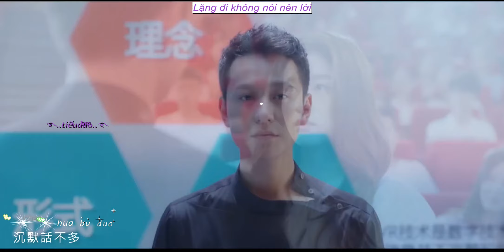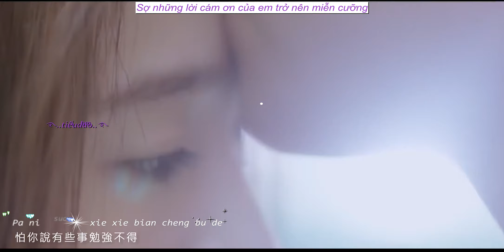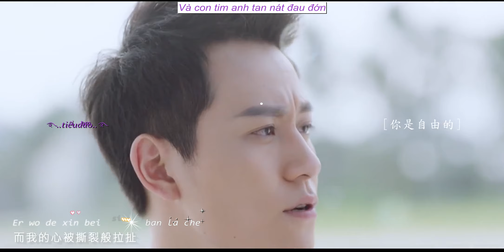Anh nhớ anh đã từng yêu 我记得我爱过 (bong bóng mùa hè ost)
bài hát:anh nhớ anh đã từng yêu
ca sĩ:hà nhuận đông
ost bong bóng mùa hè
diễn viên:tần tuấn kiệt,trương tuyết nghênh
Cô tiểu thư Hạ Mạt từ nhỏ đã rất có cảm tình với chàng “hotboy” gia thế giàu có Âu Thần. Đến năm cô 15 tuổi thì cha mẹ cô đưa về nhà cho cô thêm “một cậu em trai” tính tình lầm lì ít nói, tên Lạc Hi. Sau rất nhiều những nghi kị cùng đề phòng, chỉ sau một lần được Lạc Hi giúp đỡ, Hạ Mạt mới chấp nhận mở lòng mình. Nhưng thiếu gia của tập đoàn Âu thị là Âu Thần, bởi vì yêu sinh ghen, liền muốn chia rẽ Hạ Mạt và Lạc Hi bằng cách đưa Lạc Hi đi du học. Từ đó, rất nhiều những biến cố liên tiếp ập đến trong cuộc đời Hạ Mạt, khiến cô gái yếu đuối mong manh ấy phải vật lộn bươn trải giữa dòng đời nhiều trắc trở.
Cứ tưởng rằng cuộc đời Hạ Mạt cứ như vậy mà trôi qua, guồng quay từng ngày tuy khó khăn nhưng đã thành quen thuộc, thì Lạc Hi trở về. Và một lần nữa ba người Lạc Hi – Hạ Mạt – Âu Thần lại bị kéo vào vòng xoáy của yêu thương và thù hận. Trong phim Bong Bóng Mùa Hè 2018 thì hạnh phúc, đau thương, niềm vui hay bi kịch cứ nối tiếp nhau đến mức khiến người xem cũng phải đau đến tận tim gan.